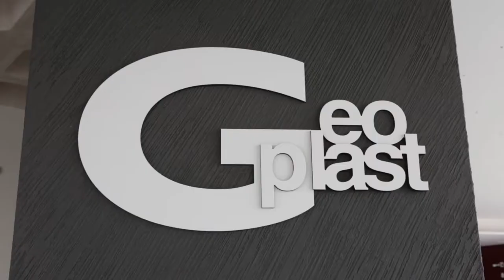Geoplast: soluzioni innovative nel rispetto dell'ambiente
Geoplast produce soluzioni innovative per fondazioni, casseforme, solai, giardini verticali e pensili, drenaggio dell'acqua e pavimentazioni sportive.